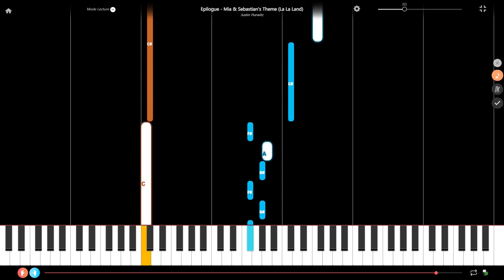Epilogue from La La Land Easy Piano Tutorial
Here is a piano tutorial of Epilogue from La La Land and composed by Justin Hurwitz. If this tutorial is too fast, check the one for beginner piannists